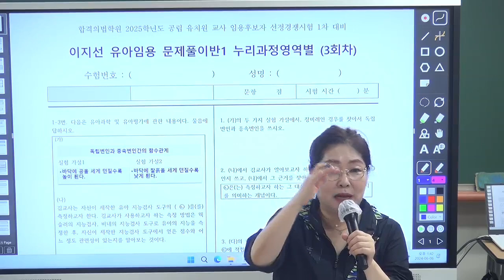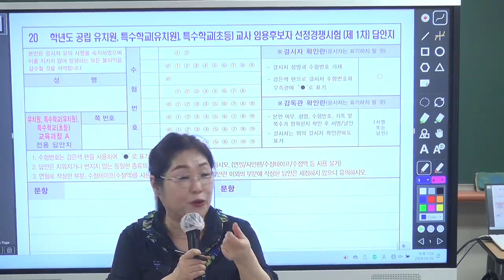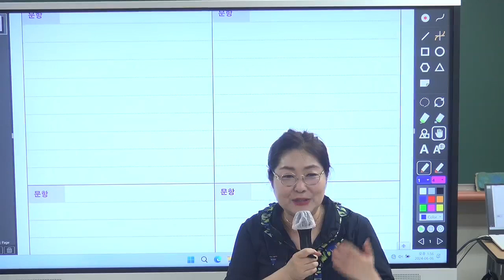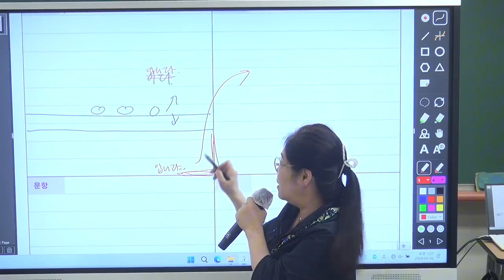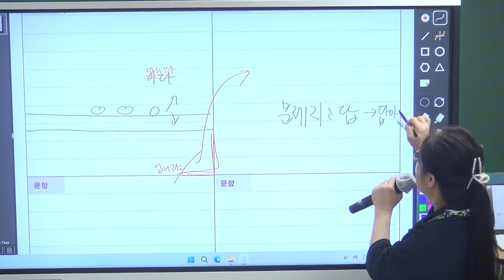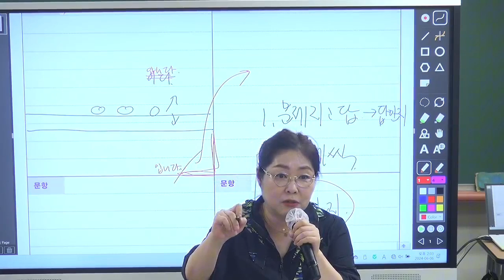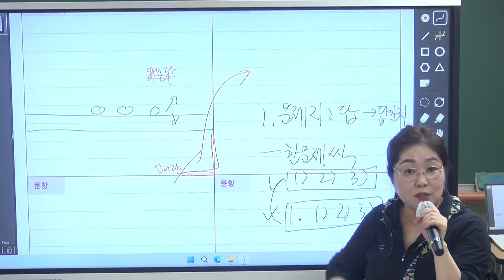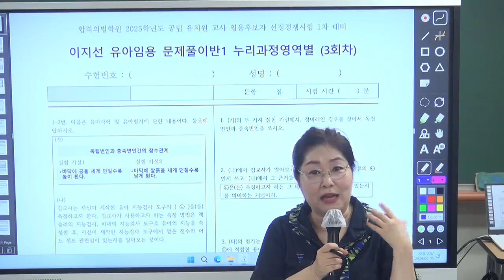[이지선 유아임용] 문풀 공부 방법과 답안지 작성 노하우